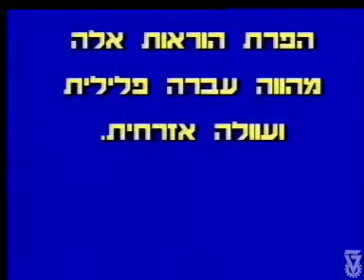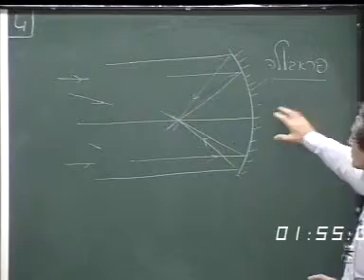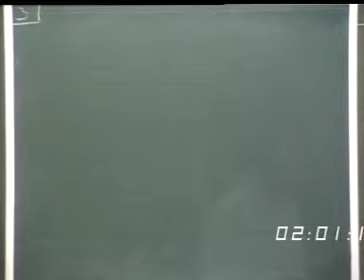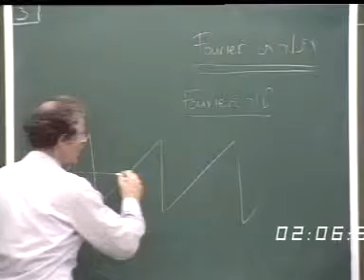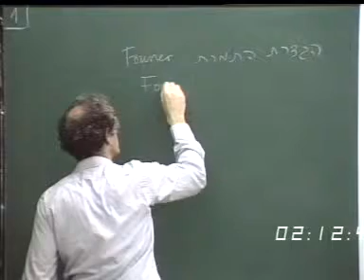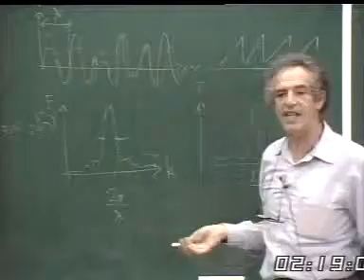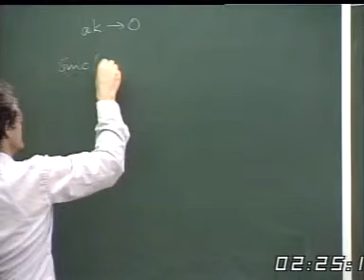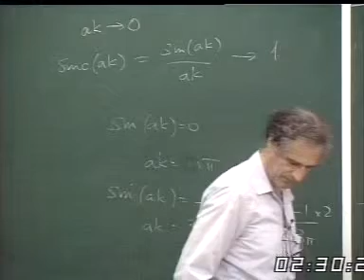אופטיקה - הרצאה 06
הטכניון - קורס 114210 - אופטיקה
הרצאה 06 - תורת פוריה
מרצה: פרופ' סטיב ליפסון
פקולטה: פיסיקה